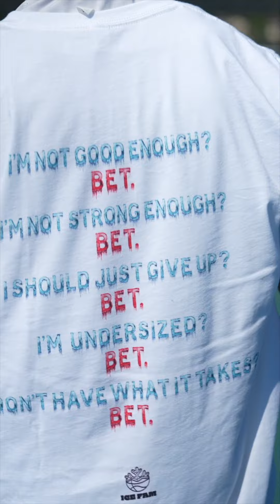I DROPPED MERCH?!? 🤯🤯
OFFICIAL BRAND NEW ICEFAM MERCH IS NOW LIVE. Our Very First Collection: “Prove Them Wrong”. If you’re copping spam up “❄️” in the comments!!! Thank you everyone who made this moment possible. Big Things On The Way.. 🌟 THIS IS A MOVEMENT!

New Designs & collections coming soon. All clothing is unisex and fits true to size.